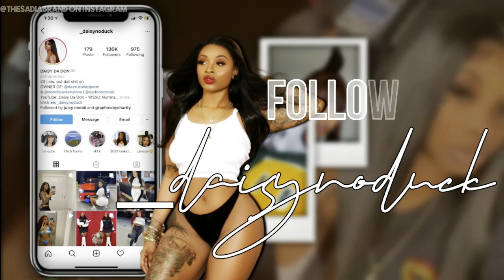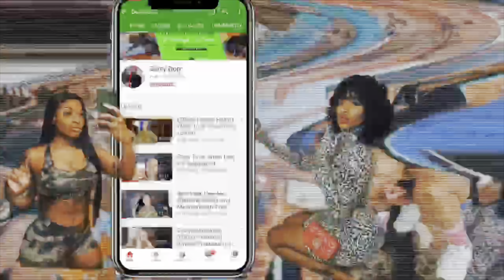I TOLD MY BOYFRIEND I WAS PREGNANT PRANK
FOLLOW ME ERRRRWHERE

FOLLOW DMIKE ON IG - @DMIKE8890